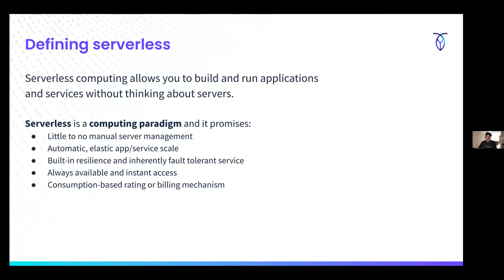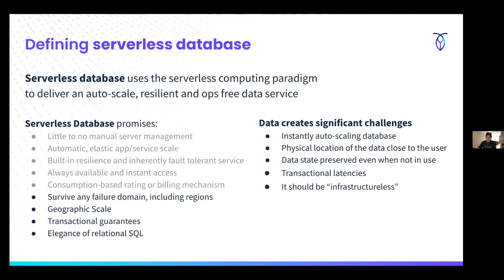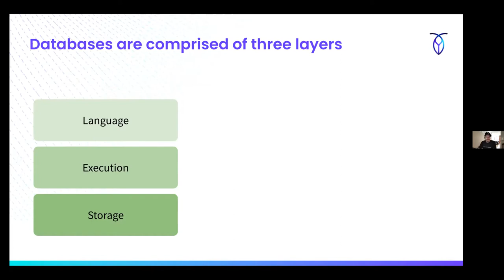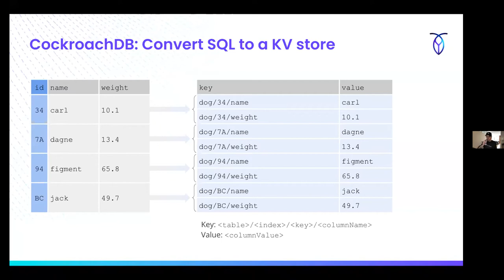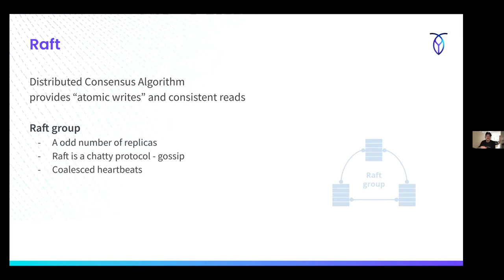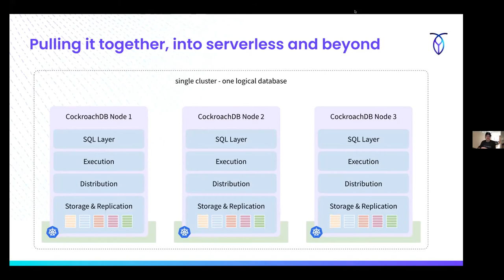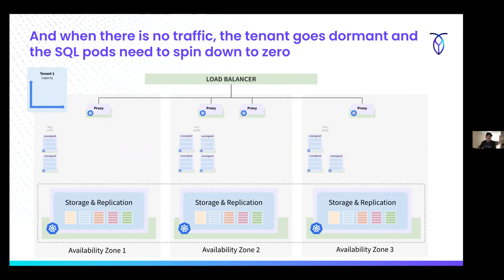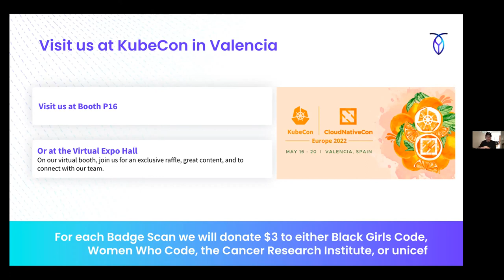Deliver a “Serverless” Service with Kubernetes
Learn how to use Kubernetes to Deliver a “Serverless” Service
Everything You Need to Know About Kubernetes Networking
Zero to Kubernetes: Learn Kubernetes from Beginner to Advanced

Serverless promises to change the way we consume software. It allows us to potentially pay for only that which we use and can help drive down operational costs to the minimal amount of resources necessary.

Architecting for Serverless requires a unique look at app logic and the way it is deployed. It takes a combination of the logical and physical worlds and an architectural pattern has emerged where we can scale ephemeral compute separate from services that need to persist.

We use Kubernetes to deliver exactly this.  A “serverless” experience that is driven and enabled by compute pods and storage pods. We also have used our experience running thousands of database clusters on Kubernetes to automate the operational expertise of managing a distributed database.

In this talk, we will take a dive deep into the architecture of our application and share:

- A definition and outline of the challenges of Serverless
- How we reworked our logic for a serverless approach
- How we use Kubernetes to gain serverless autoscaling